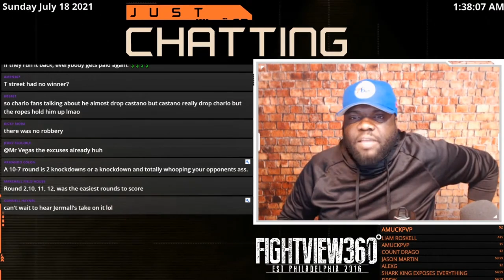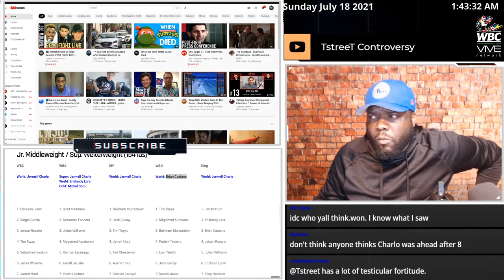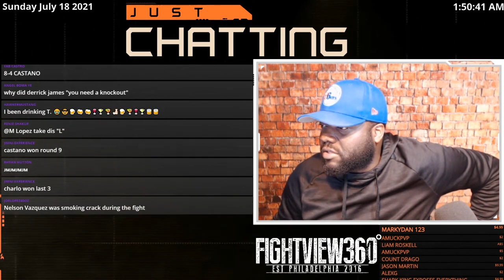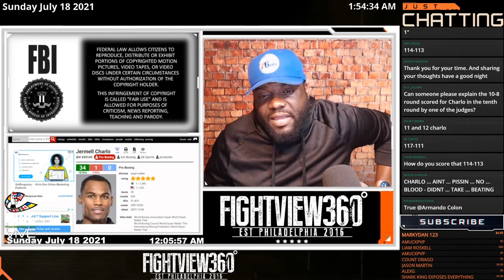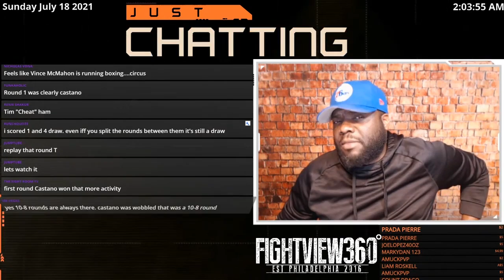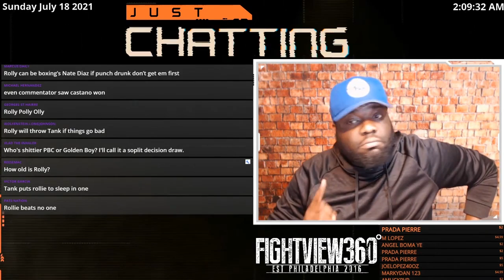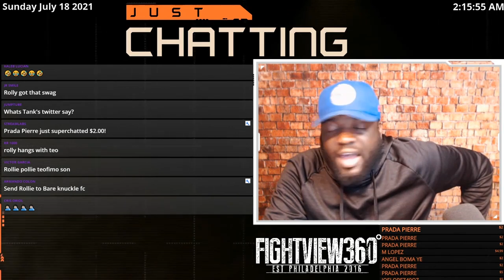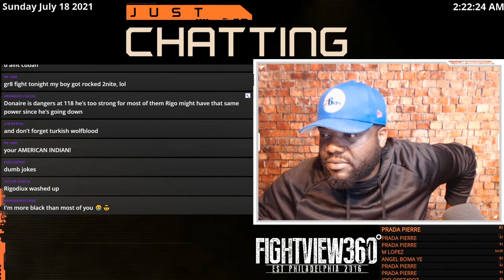📺 Charlo vs Castaño Fan CHAT DEBATE: Charlo LOST Castano WON Says Fans! Scorecard INCOMPETENCE?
In an epic battle between two of boxing’s elite, WBA, WBC and IBF Super Welterweight World Champion Jermell Charlo and WBO counterpart Brian Castaño battled to a 12-round split decision draw in the main event of action live on SHOWTIME from AT&T Center in San Antonio, Texas in a Premier Boxing Champions event.

Both Charlo (34-1-1, 18 KOs) and Castaño (17-0-2, 12 KOs) laid it all on the line in their quest to become the first ever undisputed 154-pound champion in the four-belt era.

“Shout out to San Antonio for coming through. The win is what I wanted to hear,” said Charlo. “I won this fight. I hurt him way more than he did to me. Castaño is a real warrior. But my power is serious at this weight division.”

“I won the fight,” said Castaño. “There were some rounds that he did hit me and he hit me hard. But I won this fight. I want to thank San Antonio. I want to thank SHOWTIME and Al Haymon for this fight. It was a great opportunity.”

Both champions flashed their power early on. Castaño was staggered by a counter left hook in the second. He returned the favor in the third, buckling Charlo with his own left hook toward the end of the frame.

Houston’s Charlo found success in the middle rounds by boxing and moving from the outside. Castaño was just as effective when he was able to maneuver Charlo toward the ropes and unload rapid-fire combinations. The Argentine kept Charlo on the defensive for much of the ninth, focusing his attack to the body.

Immediately after that round, Charlo trainer Derrick James implored his fighter to pick up the pace. Charlo responded with his best round in the 10th, bouncing off the ropes with a left hook that left Castaño on shaky legs for much of the stanza. In the penultimate round, Charlo picked up where he left off, landing more big shots on a tentative Castaño.

“My coach told me I needed the knockout in the ninth round and I just knew he knew what he was talking about,” said Charlo. “I trust my coach. This comes with boxing – wins, losses and draws.”

“I was hurt in the 10th round and I had to recoup,” said Castaño. “Same with the beginning of the 11th round. But I did enough to win this fight. I hope I get the rematch. He is a great fighter. I need the rematch.”

With the fight hanging in the balance, both fighters let their hands go in the final round. According to CompuBox, Charlo landed 151 of 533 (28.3%) punches in the fight to Castaño’s 173 of 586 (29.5%). Castaño held a slight advantage in power punches, landing 164 of 400 (41%) to Charlo’s 98 of 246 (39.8%) while Charlo out-jabbed his opponent by a significant margin, landing 53 of 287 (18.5%) to Castaño’s nine out of 186 (4.8%).

After 12 rounds the judge’s scores were split, with a score of 117-111 for Charlo, 114-113 for Castaño and a 114-114 draw, ending the fight in a split-decision draw.

“He threw a hell of a lot of punches. My skills and my ability and my power - I felt like I won this fight and I deserve to be going home undisputed,” said Charlo. “I am glad to have fought for undisputed. It’s different. I still hold my titles. I can’t wait to get home to my babies, take a break from boxing and then get back to the drawing board and see what’s next. I want to be undisputed. That’s what I want. That’s my destiny.”